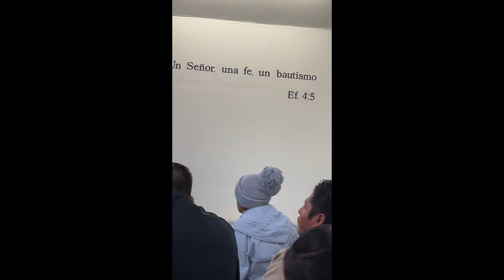SELLODEAMOR BAUTISMO FILMDM2MUSIC santamaria